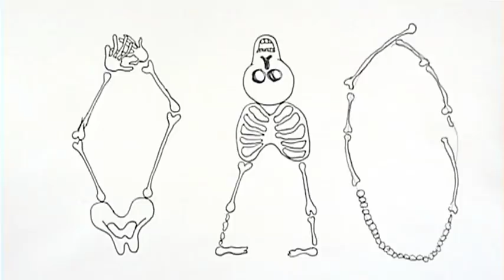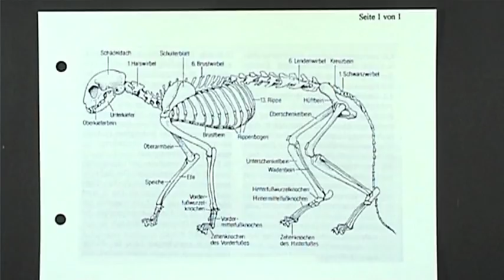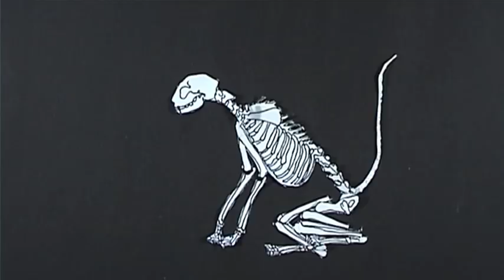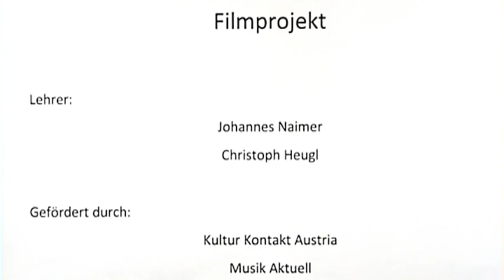Annenpolka (Musik: Vienna Art Orchestra) - 2011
Clang:Bilder Trickfilm Workshop Juni 2011
im Konrad Lorenz Gymnasium in Gänserndorf.

Musik: Vienna Art Orchestra, Mathias Rüegg

gefördert durch Musik Aktuell und Kultur Kontakt Austria